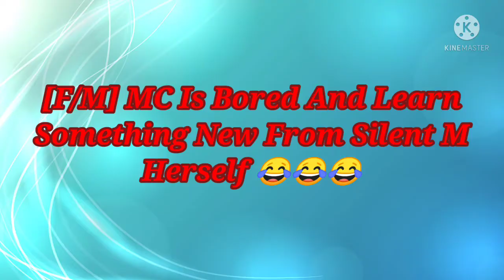How To Say Seal In French Obey Me! Gacha Club